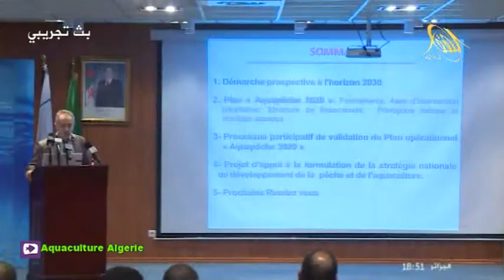دعم الإستراتیجیة الوطنیة لتنمیة الصید البحري وتربیة المائیات لمنطقة الشرق (أكواباش 202)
للمزيد من الاخبار الوطنية والدولية يرجى زيارتنا على